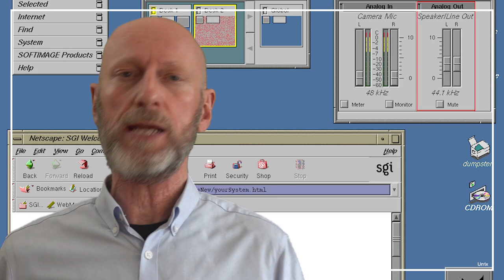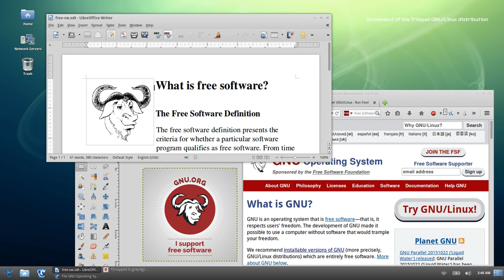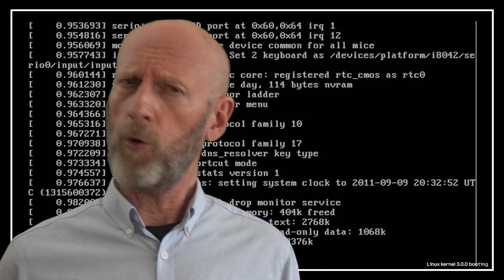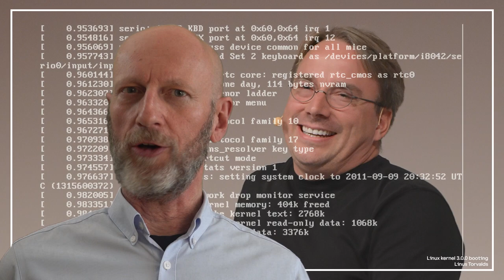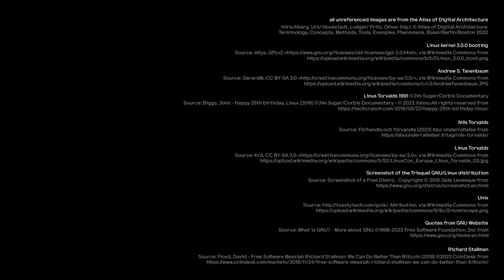Collaboration: Historical Figure | iMooX.at